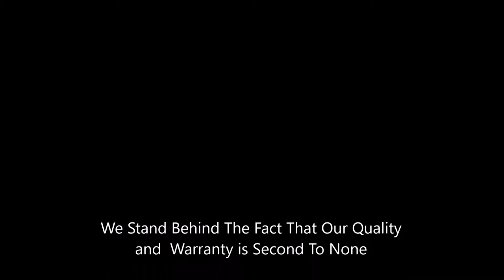Montrose Trailers: Work in Progress.